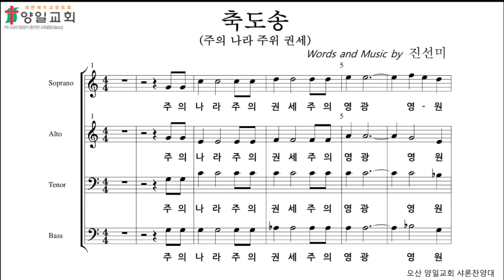축도송(테너)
곡명 : 주의 나라 주의 권세(진선미 곡)